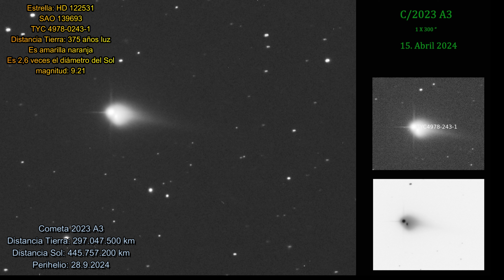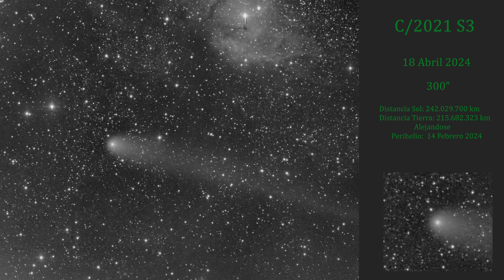Sol 14 16 17 Abril 2024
Solar activity of 14 16 17  April from the Observatori de Begues

Begues Observatory থেকে দৈনিক সৌর কার্যকলাপ
Activitatea solară zilnică de la Observatori de Begues
Actividad Solar del 14 16 17 Abril  2024 desde el Observatori de Begues
천문대 드 베게스의 일일 태양 활동
Observatori de Begues'ten Günlük Güneş Aktivitesi.
Actividad Solar diaria desde el Observatori de Begues.
Atividade Solar Diária do Observatório de Begues.
Begues-observatorion päivittäinen auringon aktiivisuus.
Veprimtaria e përditshme diellore nga Observatori de Begues